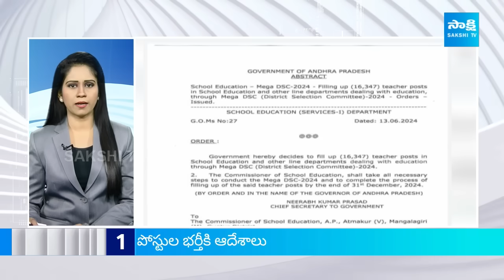Sakshi News Express | TOP 50 Headlines | Latest Telugu News @ 07:30 AM | 14-06-2024